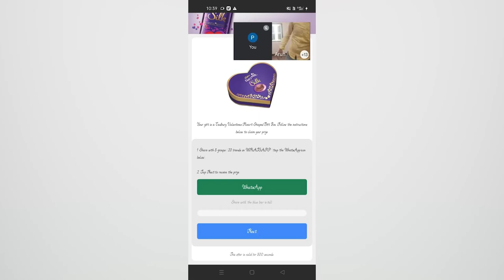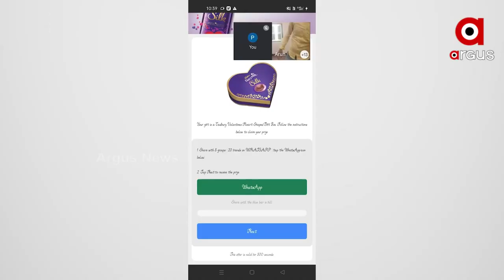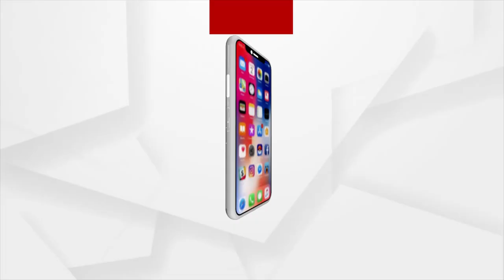Cyber Fraud : ବ୍ଲାଙ୍କ ମେସେଜ୍ ପରେ ଟଙ୍କା ଗାଏବ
ବ୍ଲାଙ୍କ ମେସେଜ୍ ପରେ ଟଙ୍କା ଗାଏବ
ଟଙ୍କା ଗଲାପରେ ମେସେଜ ବି ହେଇଯାଉଛି ଗାଏବ
ସାଇବର ଠକ ଆପଣେଉଛନ୍ତି ନୂଆ ତରିକା । ପ୍ରେମ ସପ୍ତାହରେ ପ୍ରେମୀ ଯୁଗଳଙ୍କୁ ଟାର୍ଗେଟ ।